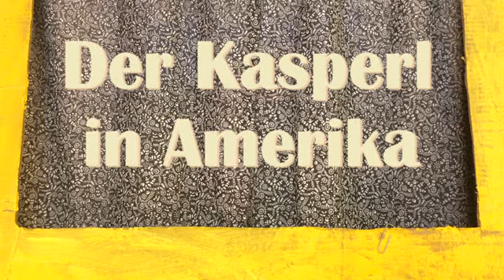derkasperlinamerika movie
Am Faschingsdienstag besucht der Kasperl wieder das LSZBS. Diesmal geht die Reise gar nach Amerika.